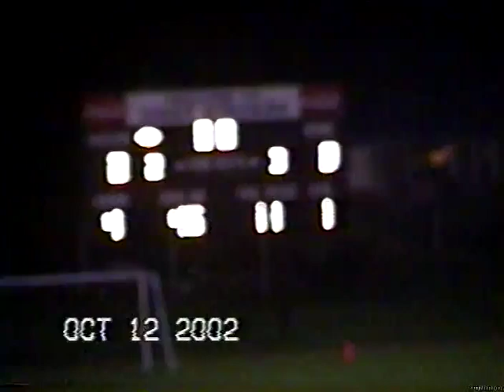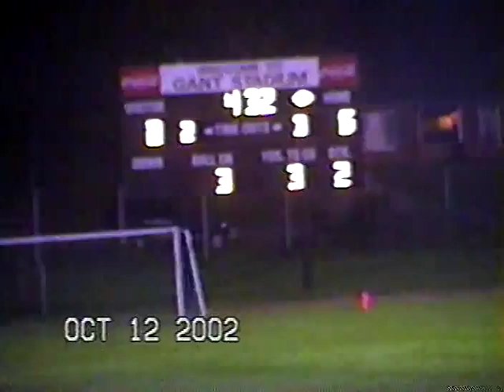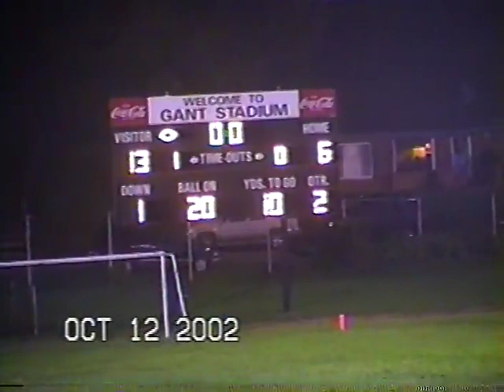2002 Northridge Vikings at Bishop Rosecrans (20-12) 10/12/2002